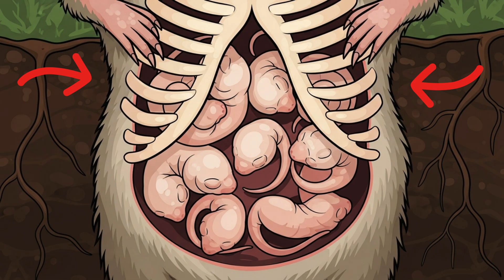Why It Sucks to Be Born as a Shrew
🔥 Why it SUCKS to be born as a SHREW — short, brutal, and weirdly fascinating. 🐾😱

You think being tiny is cute? Think again. In this video we follow the life of a newborn shrew — from cramped embryo to a lightning-fast, ravenous little terror with no time to rest. Heart racing, constant hunger, brutal battles, and a life measured in breaths, not years. This is nature up close, ugly and honest. 🐭⚡️

What you’ll see in this video:

The cramped, feverish start inside the mother’s body. 🤰🔥

Why a shrew’s metabolism is insane (and how that ruins everything). ⚙️💨

Hunting, hunger, and fights — life on the edge every single day. 🥩🔪

Predators, parasites, and the tiny tragedies that add up. 😵‍💫🕷️

How reproduction keeps the cycle going — and why it’s not hopeful. ♻️💔

If you like shocking nature facts, creepy life cycles, and oddly emotional animal stories — you’ll love this deep dive. 🎥🔍

👍 Like this video if you survived the shock.
💬 Drop a comment: which part shocked you the most?
📺 Playlist: “Why it Sucks to Be Born…” — short, viral, and oddly satisfying.